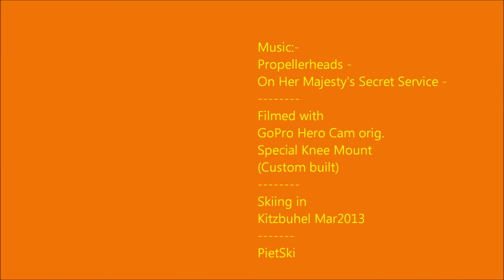Sking Kitzbuhel Austria GoPro Knee Cam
Skiing Mar 2013 in Kitzbuhel, Austria. I tried using a GoPro Knee mount that I built. Worked out well. Impressed with the back-facing camera footage. Enjoy.
...ski fast..remember speed is your friend...
PietSki101